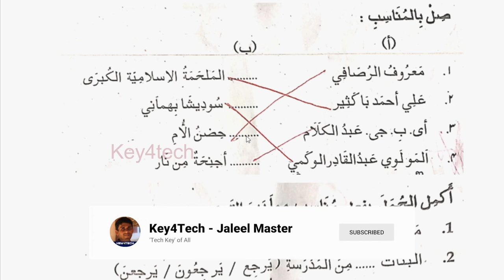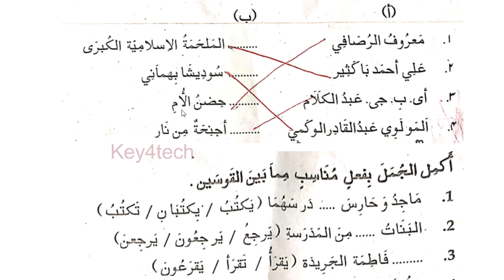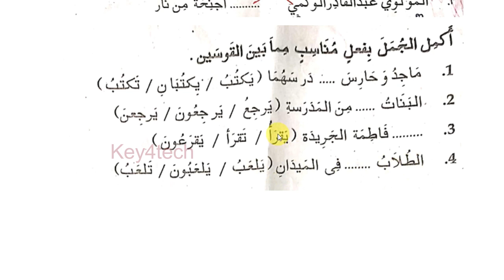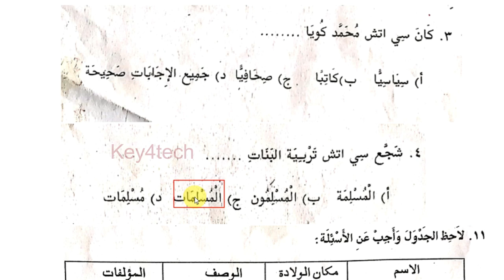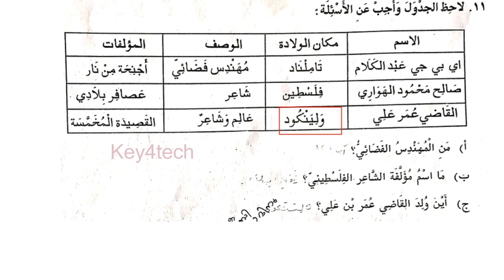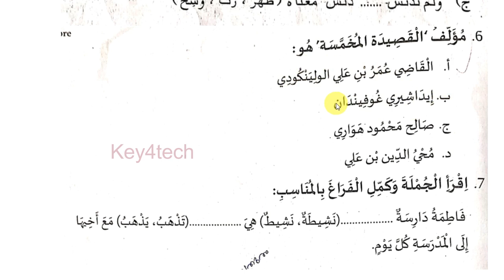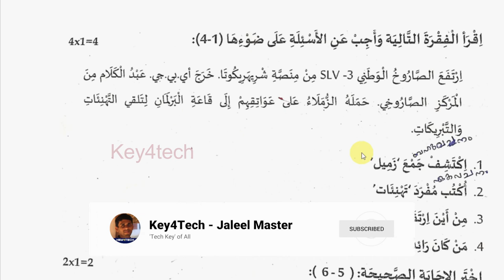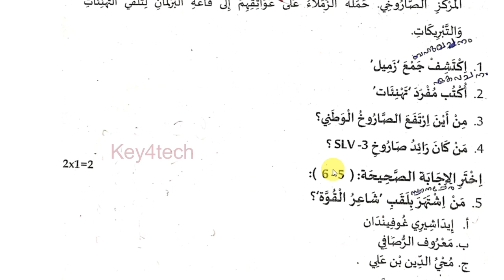SSLC ARABIC EXAM | QUESTION BANK Part 3 | A+ QUESTIONS | MODEL QUESTIONS - 2023